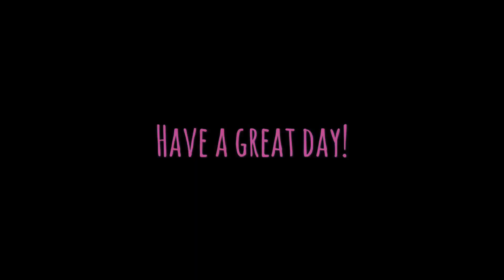Aquatic core training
Focus on controlling your core and keep your balance